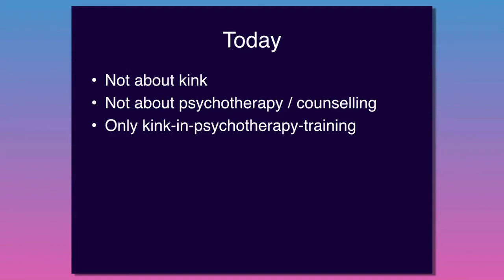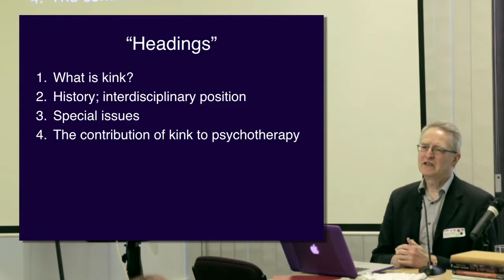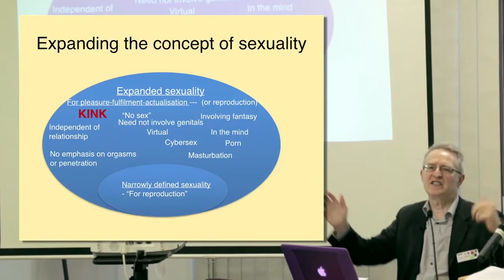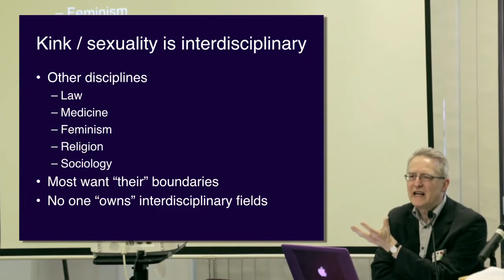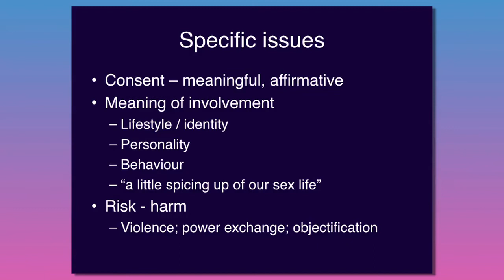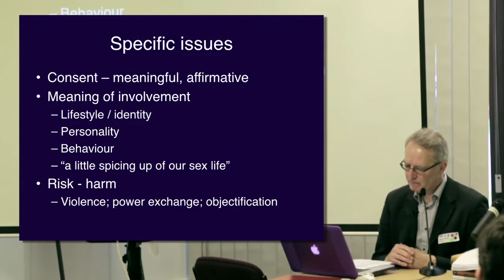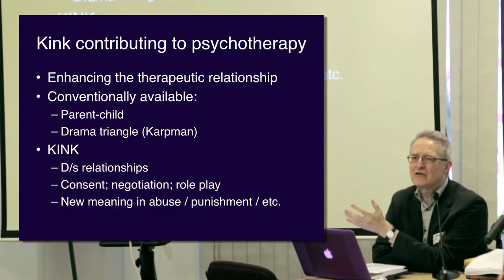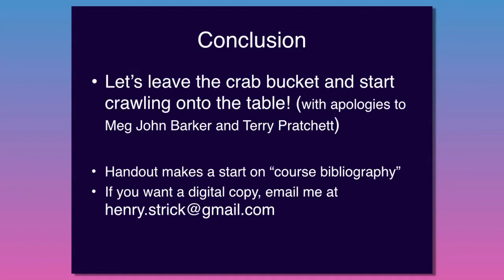Henry Strick van Linschoten - The place of kink in psychotherapy and counselling training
The presentation will be interactive, and about psychotherapy training, not kink. Focus: how kink should be included.
Kink / BDSM is defined as any affirmatively consensual forms of sexuality, however specialised. (Body - bodies - mind - physical objects / effects - forms of relating.) Society defines the boundaries to legality and to the ability to give consent.
The proposed training would include:
- An overview of kink
- Consent and affirmative consent
- Riskiness, violence, objectification, power
- Boundaries to kink (law, religions, feminism, medicine, psychology)
- Difficulties caused by conflicting views of boundaries and legality

Henry Strick van Linschoten is a psychotherapist, writer, researcher and consultant. As psychotherapist he is based in London and on Skype, and specialises in relationships, anxiety, trauma, ‘difficult’ emotional, dissociative and somatic problems, and sexuality. He is LGBTQ+ / GSD-friendly, and kink- and poly-aware. He has worked in the NHS and done forensic psychotherapy. Twitter: @henrystrick.